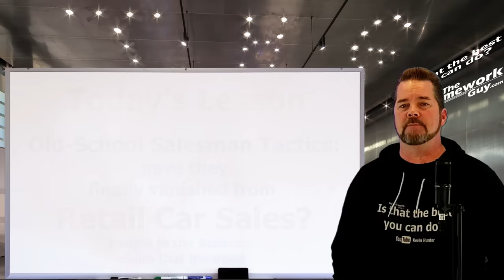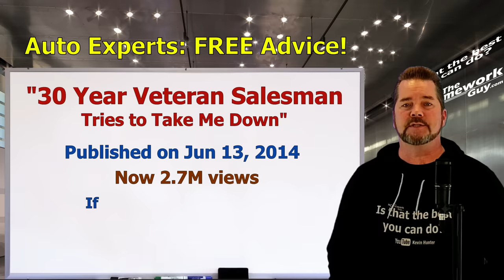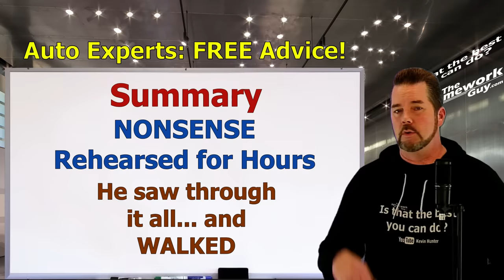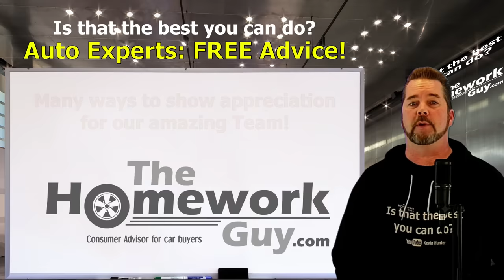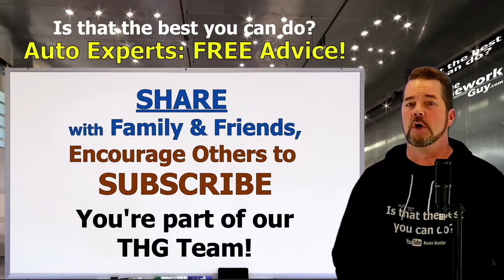CAR SALESMAN TACTICS: OLD SCHOOL CAR DEALERS! Auto Expert: 2021 The Homework Guy, Kevin Hunter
Car Dealers want us believe that Old School Salesman Tactics are dead, gone. But are they? When Steve Richards published "30 Year Veteran Car Salesman tries to take me down," he didn't anticipate that 2.7 million people would "learn" from it.

A CAR DEALER WANTS TO:
1. SELL every car for the Highest Possible Price.
3. LOAD every Car Deal full of Fees and Finance Products.
4. OFFER Lowball numbers on every Trade Vehicle.

THE HOMEWORK GUY TEAM (THG) HELPS CAR BUYERS TO:
1. BUY a Car from Dealers or Private Party Sellers at the Lowest Price.
2. PAY Cash or Finance with their own Bank or Credit Union.
3. DECLINE Dealer Fees and Finance Products.
4. TRADE / SELL their current vehicle for the Best Value.

1. What you need to know before buying a car.
2. Information you need when buying a car at a dealership.
3. Benefits of Buying a Car from a Dealership or Private Party.
4. How to Buy and Sell Cars
5. Learn the process of buying a car from start to finish
6. Questions to ask at a Dealership
7. Car buying tips and tricks from the experts
8. How to Buy a Car with Cash
9. How to Pay for a Car with Cash.
10. Using Carmax, Edmunds, TrueCar, Autolist, or Kelley Blue Book.
11. Buying a Car out of state.
12. Taking Control of the Car Buying Process.
13. What to do if Scammed.
14. Illegal things Car Dealers can do.
15. Understanding Dealer Financing Tricks
16. How to Avoid Dealer Scams.
17. Reactions to Sales Training by Car Trainers.